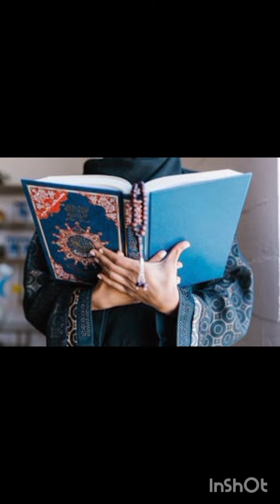Umrah ke liye ahram kab bandhna hai aur kya kya karna hai Chinese video mein